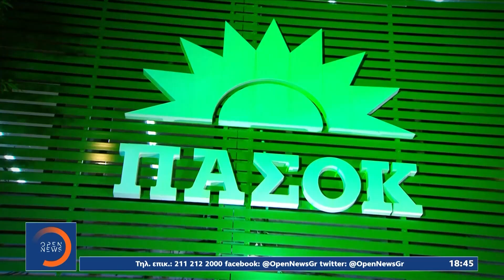Μεγάλη νίκη και επανεκλογή Ανδρουλάκη με 60% έναντι 40% του Δούκα | Ethnos